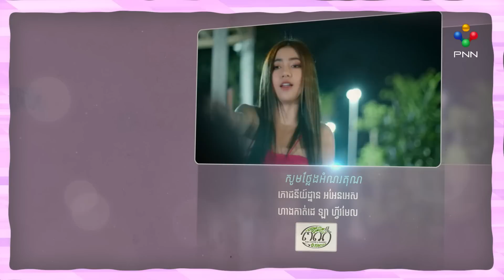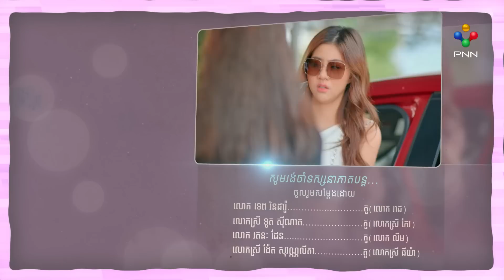រឿង លួចស្នេហ៍គូដណ្តឹង ភាគទី៥៦